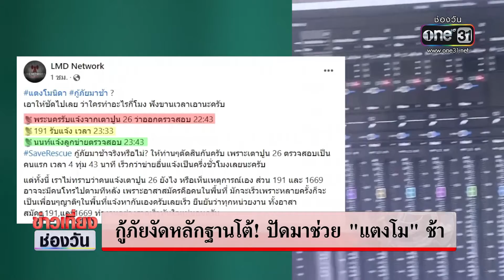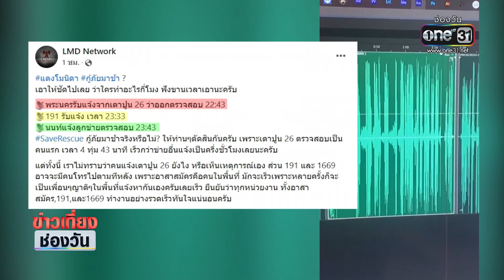นำตัว"แซน" ชี้จุด"แตงโม"ตกเรือบ่ายนี้ | ข่าวเที่ยงช่องวัน | ข่าวช่องวัน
รองผู้บัญชาการตำรวจแห่งชาติ เตรียมประชุมเร่งรัดคดี “แตงโม นิดา” เสียชีวิตพลัดตกเรือ คาดบ่ายโมงวันนี้นำ “แซน” เพื่อนร่วมเรือ ไปชี้จุดตกกลางแม่น้ำเจ้าพระยา พร้อมจำลองเหตุการณ์วันเกิดเหตุ ขณะที่แม่ของดาราสาว เตรียมเข้ายื่นหลักฐานให้ตำรวจ